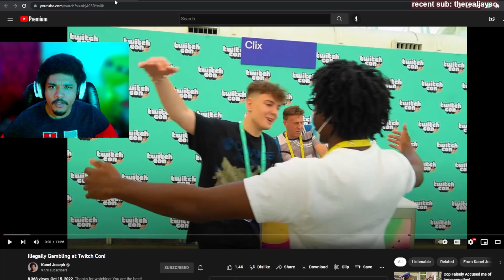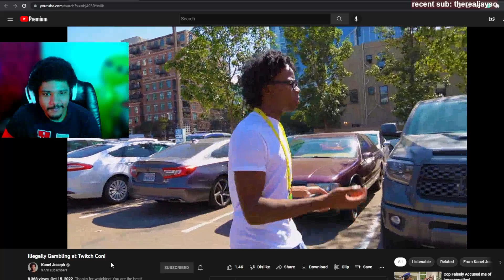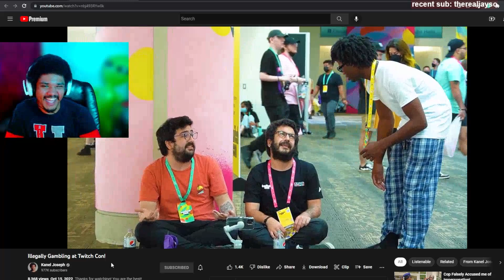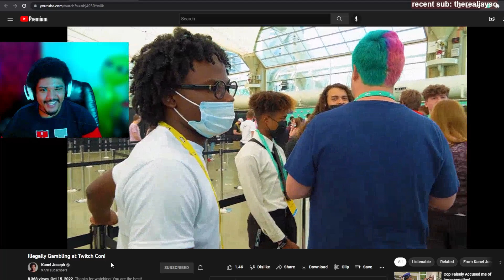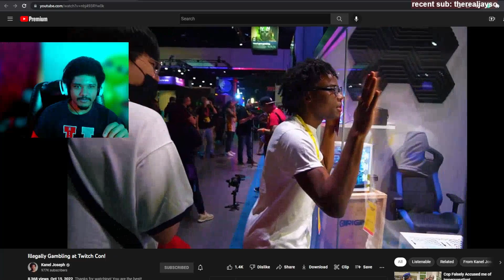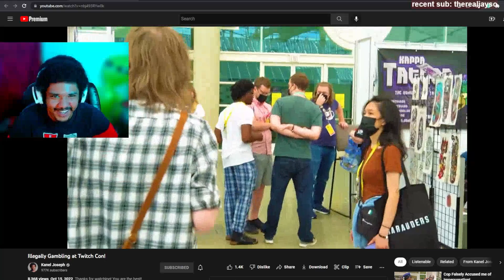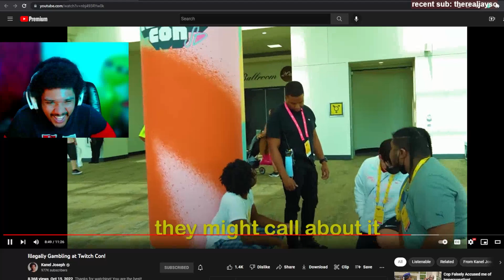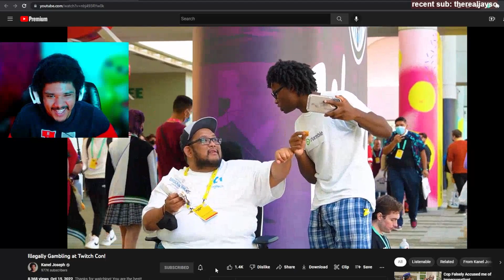He Was ILLEGALY GAMBLING At Twitch Con!